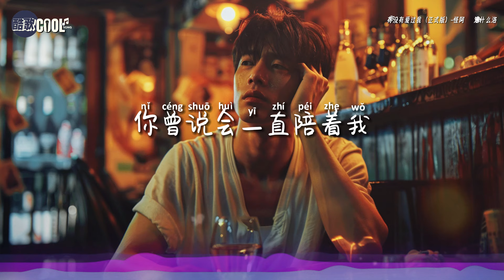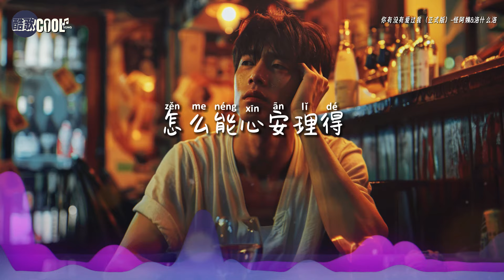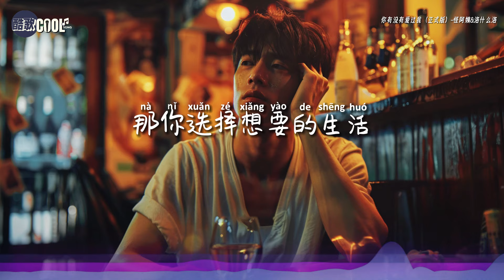怪阿姨&洛什么洛 - 你有没有爱过我(正式版)「我真的醉了累了崩溃了 你到底有没有爱过我」【🎧AI高质音乐 / 拼音歌词 Lyrics】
『 我真的醉了累了崩溃了 你到底有没有爱过我
     我们也笑过哭过快乐过，为什么还是要错过』

❤ 亲爱的朋友，无论经历了多少痛苦和失望
   相信未来会有更美好的事情等待着你
   让我们一起面对未来，重新找到属于自己的幸福❤

❖歌詞在下面❖

你有没有爱过我（正式版）-怪阿姨&洛什么洛
词：大yuan
曲：大yuan
编曲：大头
出品：星罗天征

你曾说会一直陪着我
不管多少困难我们一起度过
我犯下了什么错
你会狠心离开我
在你心里我到底算什么
原来有些事会没结果
原来承诺也可以变成泡沫
你把爱肆意挥霍
怎么能心安理得
有些话只有喝多了才敢说
我真的醉了累了崩溃了
你到底有没有爱过我
我们也笑过哭过快乐过
为什么还是要错过
我真的醉了累了快疯了
放手也许是一种解脱
那你选择想要的生活
让我独自一个人寂寞
我犯下了什么错
你会狠心离开我
你把爱肆意挥霍
怎么能心安理得